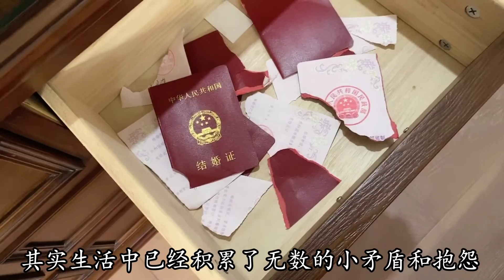表面看起来很幸福的家庭却是不堪一击，我撕碎了7年的结婚证 痛心